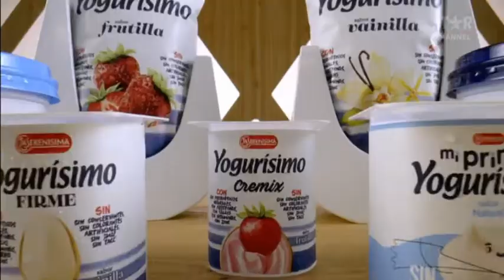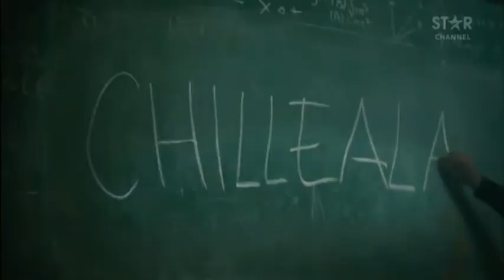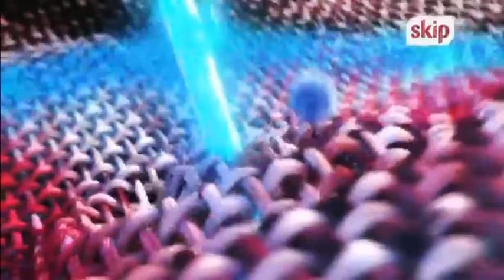Tanda Comercial Star Channel [Feed Panregional] (Junio 2022)